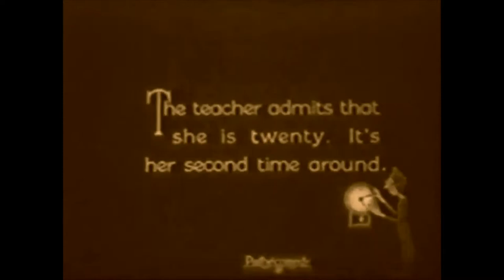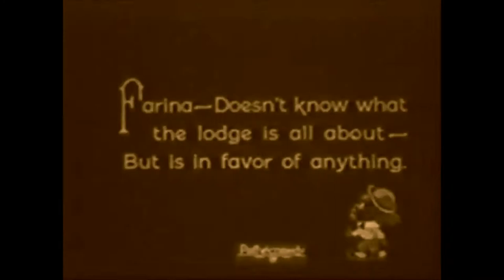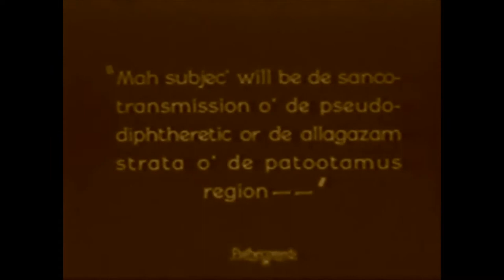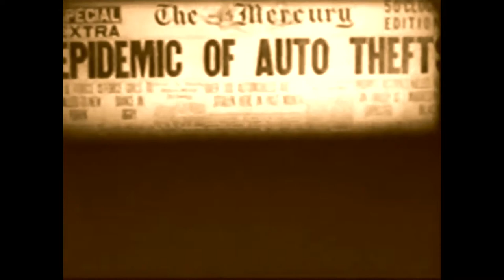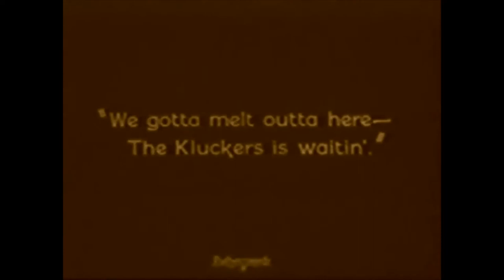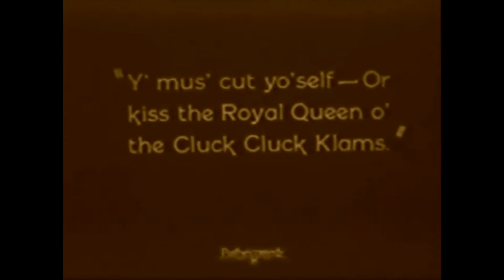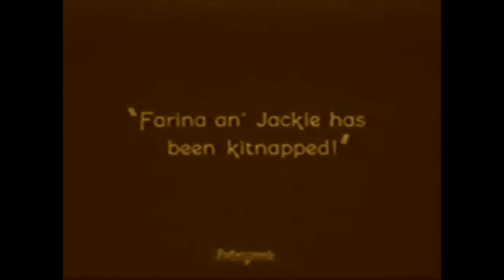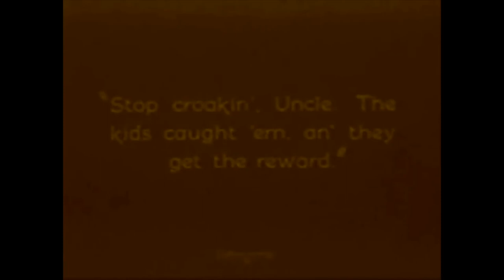George Warde Lodge Night 1923 Our Gang extra Hal Roach Comedy Classic forgotten child actor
Hal Roach studios used a lot of kids as actors and extras. Many of them did not continue acting, went on to live regular lives and some of these kids have been totally forgotten, learn enough to put a name to the unknown faces.
George Warde just one of many kids used as an extra by Hal Roach Studios.

Lodge Night 1923. Joe is getting initiated into a secret club.

Joe Cobb — Joe
Jackie Condon — Jackie
Mickey Daniels — Mickey
Jack Davis — Jack
Allen Hoskins — Farina
Mary Kornman — Mary
Ernest Morrison — Ernie
Elmo Billings — Elmo
Andy Samuel — Andy
Richard Billings — Richard
George Warde — Freckles
Julia Brown — school girl
Ivadell Carter — school girl
Mary Murphy — school girl
Richard Daniels — Mickey and Jackie's father
Fanny Kelly — Mickey and Jackie's mother
Ernie Morrison Sr. — Prof. T. Jefferson Culpepper
Charles Stevenson — car thief
Roy Brooks — car thief